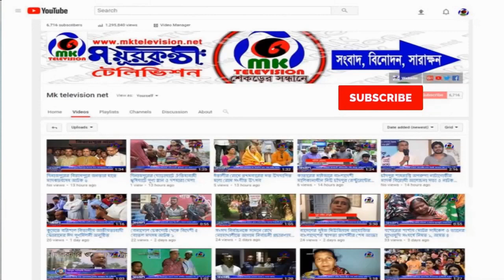পাঁচবিবিতে লাঠির আঘাতে যুবক নিহত ।। MK News